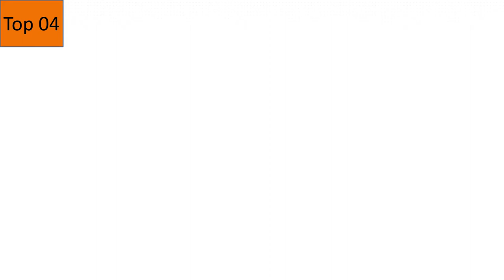10 Best Outdoor Propane Deep Fryer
In This Video- We Only Show Available and Top 10 Best Outdoor Propane Deep Fryer
Here Are The Top Top 10 Best Outdoor Propane Deep Fryer List.

1. Chard Outdoor 50,000 BTU 18 Qt Propane Gas Dual Basket Tailgate Party Fun Deep Fryer

2. King Kooker 1265BF3 Portable Propane Outdoor Deep Frying/Boiling Package with 2 Aluminum Pots

3. King Kooker 1618 16-Inch Propane Outdoor Cooker with Aluminum Pan and 2 Frying Baskets

4. Backyard Pro 18 Qt. Outdoor Aluminum Dual Basket Fish Deep Fryer Cooker Kit Pot Propane LP POSYIF07BH

5. AceroWare Dual 2 Basket Deep Fryer-Propane Cooker-Fry Fish/Chicken Outdoor 18 QT. Oil

More Best outdoor propane deep fryer

6. CreoleFeast TFK3001 Propane 30 Qt. Turkey and 10 Qt. Fish Fryer Boiler Steamer Set, 50,000 BTU Burner, Ideal for Outdoor Cooking

7. GasOne B-5155 Propane Burner with Steamer Pot-Turkey Fry & Tamale

8. GasOne 200, 000 BTU Square Heavy- Duty Single Burner Outdoor Stove Propane Gas Cooker with Adjustable 0-20Psi Regulator & Steel Braided Hose Perfect for Home Brewing, Turkey Fry, Maple Syrup Prep

9. Fish Fryer 10 Qt/Cooker - 55,000 BTU

10. SHINESTAR 0-20 PSI Adjustable Propane Regulator with Hose (5FT), Perfect for Turkey Fryer, Grill, Gas Burner, Fire Pit, Orifice Connector Included